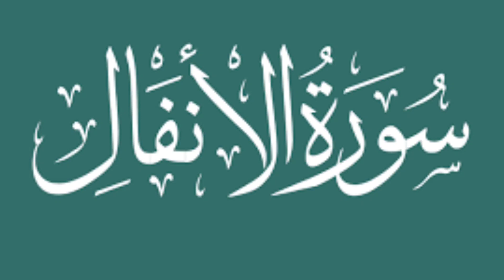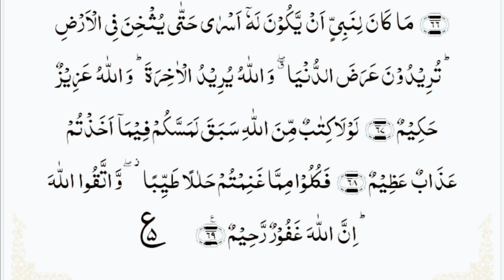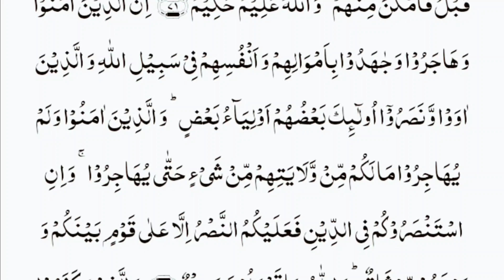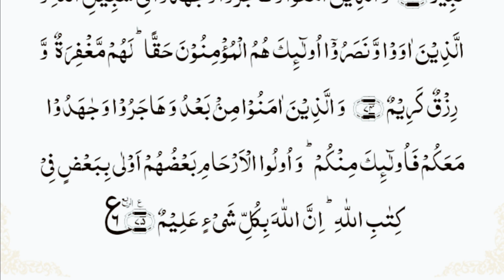🌹TILAWAT 🌹SURAH 🌹ANFAL ❤️